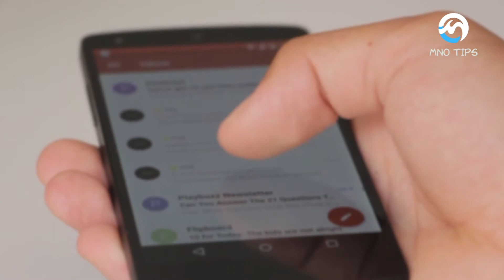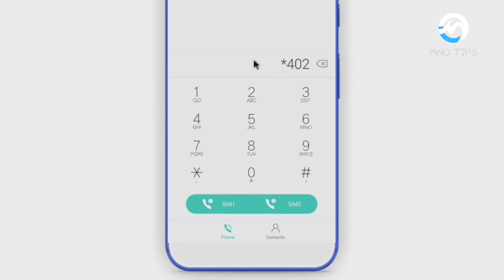প্রেমিকার ফোন কল নিয়ে আসুন নিজের ফোনে।অন্যের ফোন আলাপ গোপনে কিভাবে শুনবেন।প্রেমিকার গোপন কল শুনে নিন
অন্যের ফোন কল গোপনে কিভাবে শুনবেন। প্রেমিকার ফোন কল নিয়ে আসুন নিজের ফোনে।অন্যের ফোন আলাপ গোপনে কিভাবে শুনবেন।প্রেমিকার গোপন কল শুনে নিন